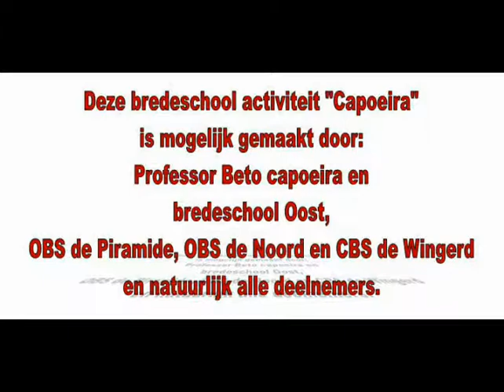BredeSchool Oost, Capoeira blok 2, 2011-2012